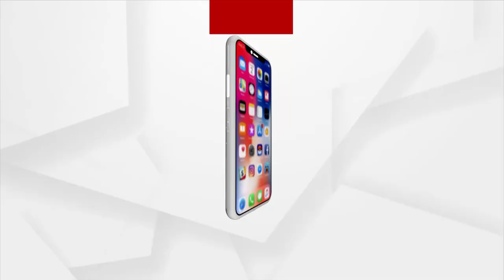PM Modi Holds 26 km Mega Roadshow In Bengaluru